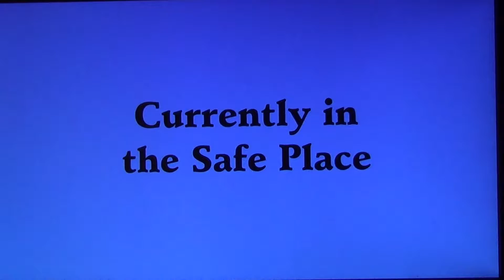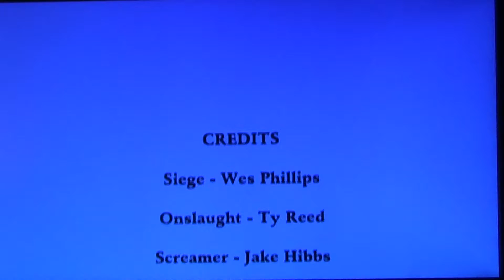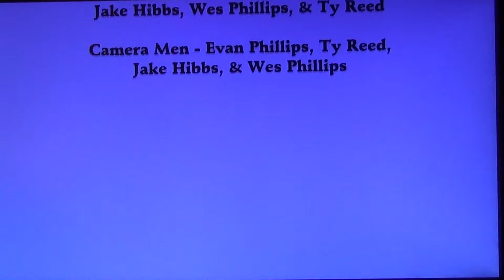Solutionators: Episode II - Attack of Dr. Brains (Commentary)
In this commentary video, Siege, Onslaught, and Evan (Darkness) react to Solutionators: Episode II Re-Mastered! Enjoy!